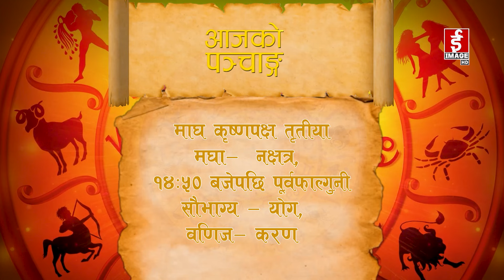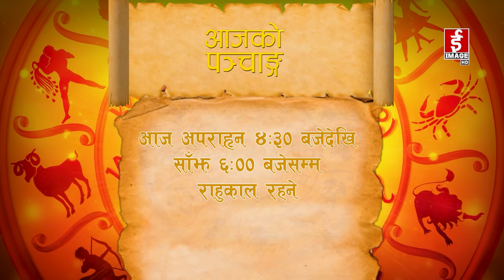शुभ बिहानी २०८०-१०-१४ गते आइतवार । Subhabihani । January 28, 2024